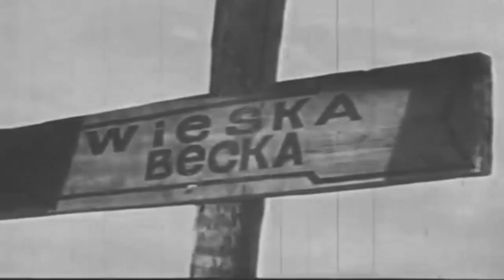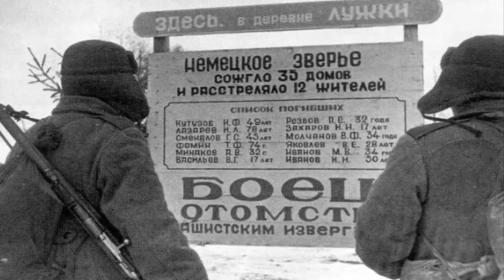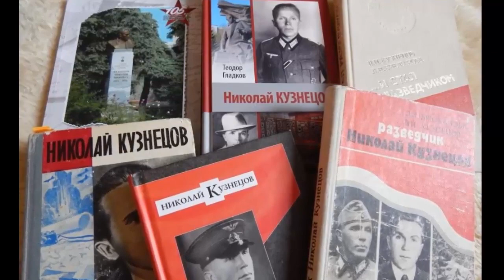Неизвестное об известном о спец группе Николая Кузнецова . военная история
Карта  сбер 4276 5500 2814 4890 Нравится мои ролики? то у вас есть возможность поддержать автора! !